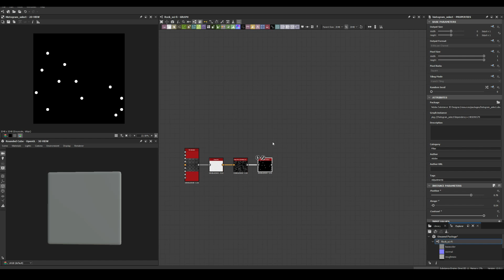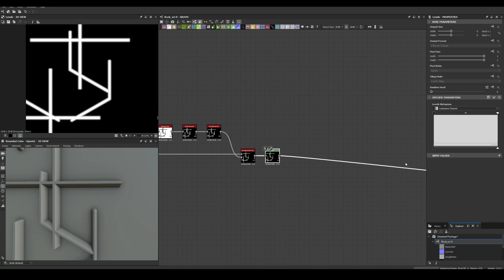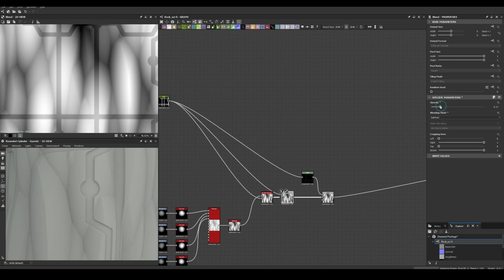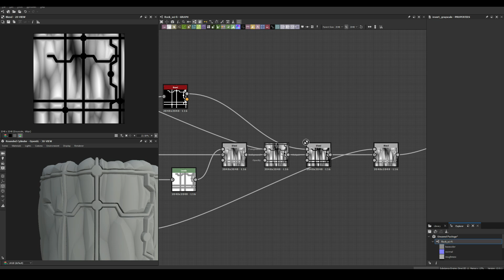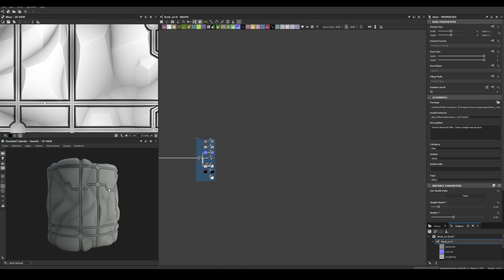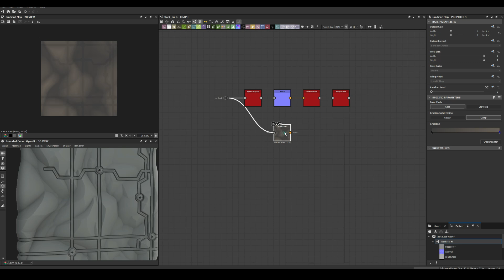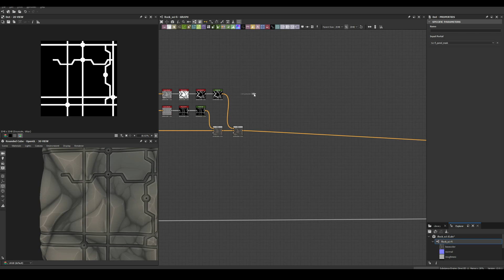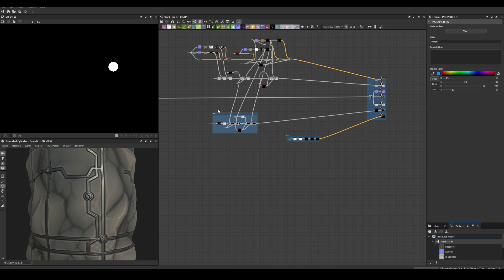Stylized Rock Sci-Fi - Substance 3D Designer